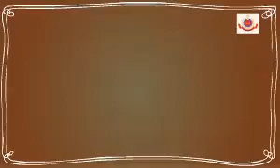बेटी पढाओ, बेटी बचाओ पर निशांत जैन IAS अधिकारीे की कविता